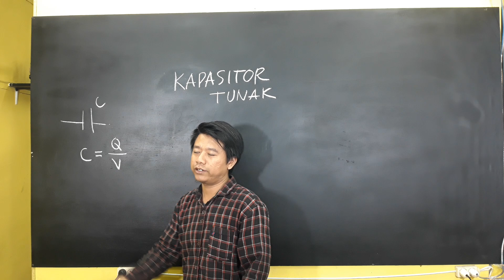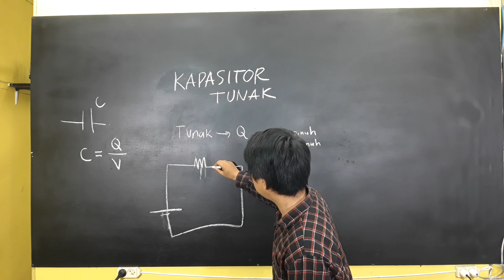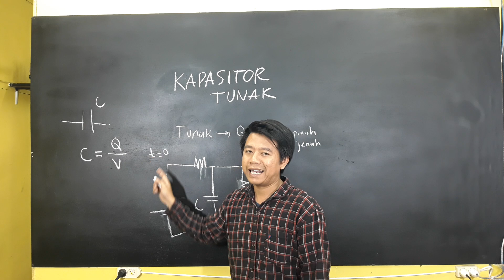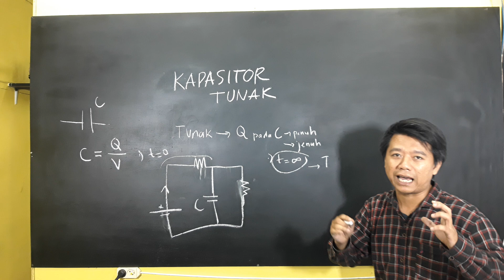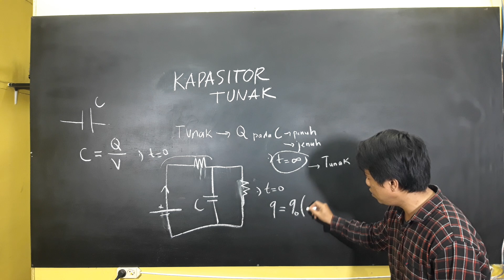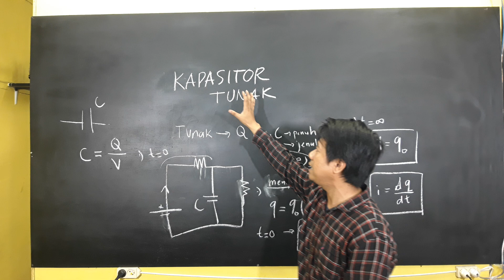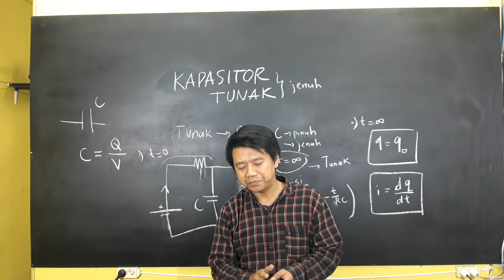Apa Yang dimaksud Kapasitor dalam Keadaan Tunak?